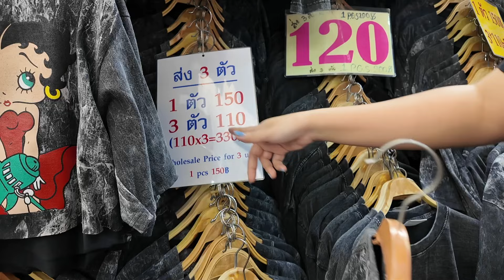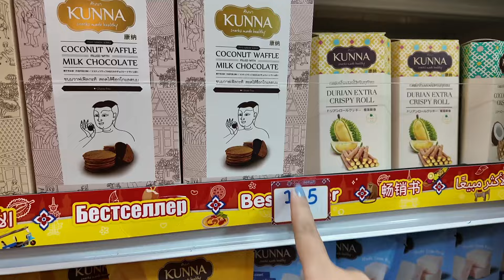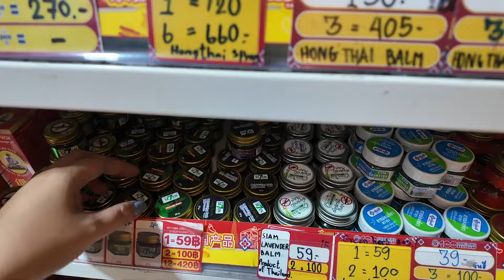Never Ending Shopping and Eating in Thailand!!! 🇹🇭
more shopping and eating in Thailand